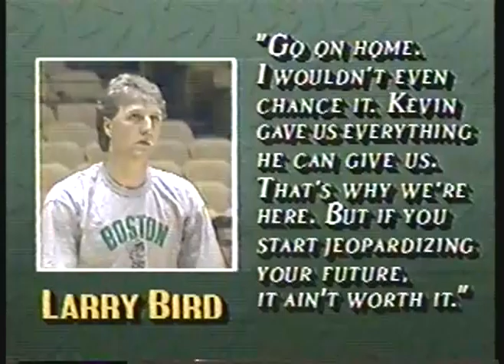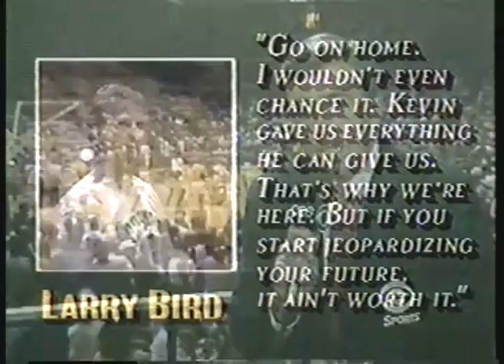NBA - 1987 - Finals Game 2 Celtics Vs Lakers PreGame Show - With Musburger + Stockton + Heinsohn